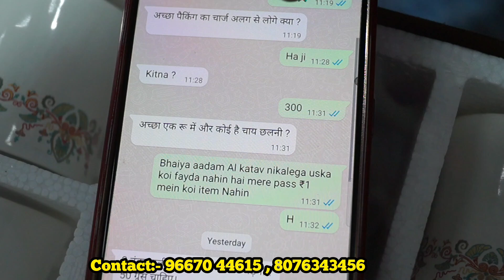Cheapest Crockery Items ₹ 2-/Cheapest Crockery market in delhi/Cup, Glass, Dinner set,cheapest price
your searching keywords:-
Cheapest Crockery Items
crockery item at cheapest price
cheapest dinner set
cheapest cup set
cheapest Crockery market in delhi

                        VIDEO DECLAIMER-

PURPOSE

                            VIDEO DECLAIMER